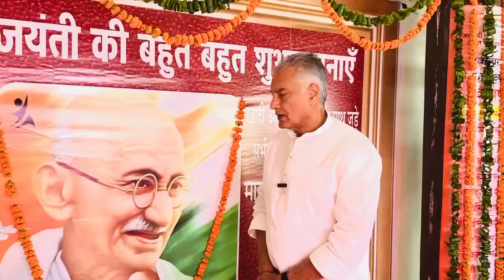ਅੱਜ ਸੂਬੇ ਦੇ ਪ੍ਰਧਾਨ ਸ਼੍ਰੀ @sunilkjakhar ਜੀ ਨੇ ਖਾਦੀ ਭੰਡਾਰ ਚੰਡੀਗੜ੍ਹ ਵਿਖੇ ਰਾਸ਼ਟਰ ਪਿਤਾ ਨੂੰ ਨਮਨ ਕੀਤਾ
ਗਾਂਧੀ ਜਯੰਤੀ ਮੌਕੇ ਅੱਜ ਸੂਬੇ ਦੇ ਪ੍ਰਧਾਨ ਸ਼੍ਰੀ
ਜੀ ਨੇ ਖਾਦੀ ਭੰਡਾਰ ਚੰਡੀਗੜ੍ਹ ਵਿਖੇ ਰਾਸ਼ਟਰ ਪਿਤਾ ਨੂੰ ਨਮਨ ਕੀਤਾ। ਇਸ ਮੌਕੇ ਉਨ੍ਹਾਂ ਨੇ ਕਿਹਾ ਆਓ ਆਪਾਂ ਸਾਰੇ ਮਿਲ ਕੇ ਪ੍ਰਨ ਕਰੀਏ ਕਿ ਅਸੀਂ ਪਿੰਡ ਪੱਧਰ ਤੇ ਖਾਦੀ ਉਦਯੋਗ ਨੂੰ ਸੁਰਜੀਤ ਕਰੀਏ। ਪਿੰਡ ਤਰੱਕੀ ਕਰਨਗੇ ਤਾਂ ਹੀ ਦੇਸ਼ ਤਰੱਕੀ ਕਰੇਗਾ।